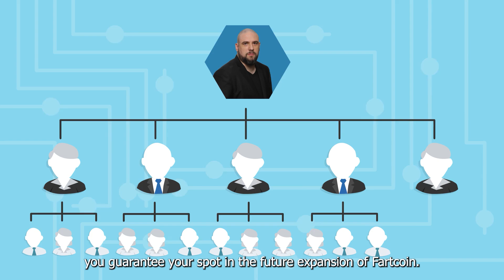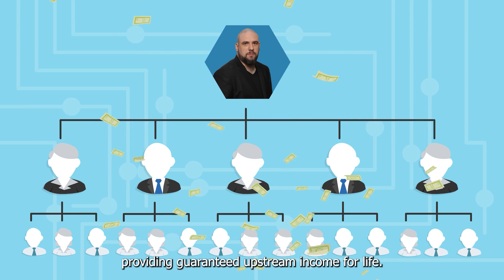Fart Coin by Richard Lewis TM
Watch cs_summit 8 NA RMR from May 14th - May 30th on Twitch